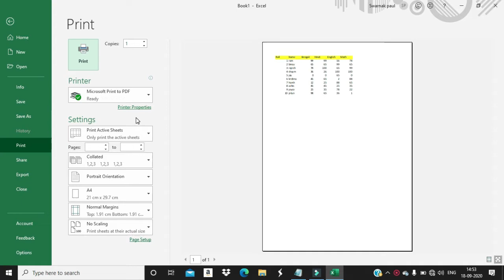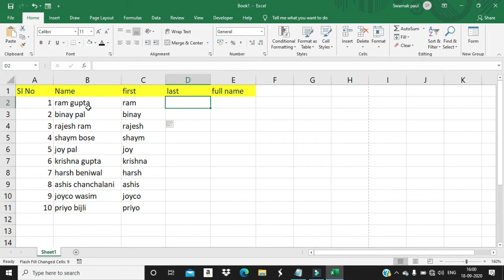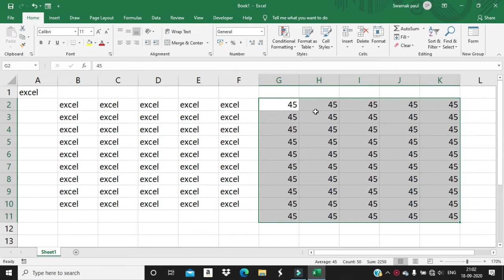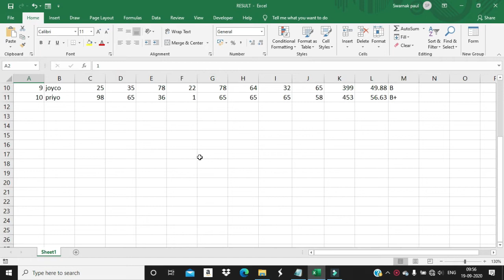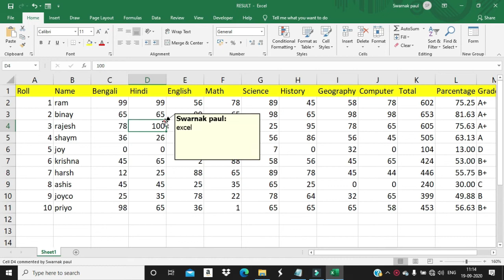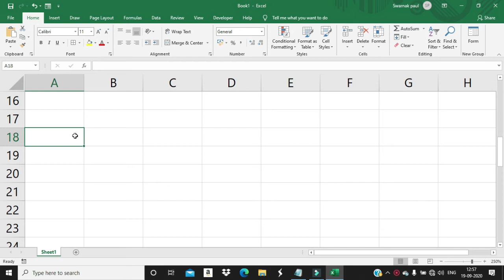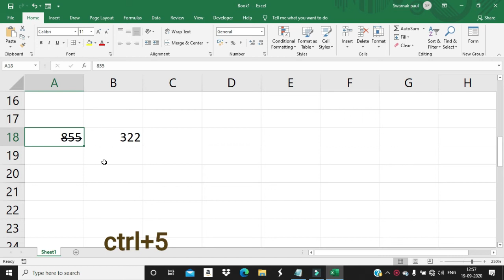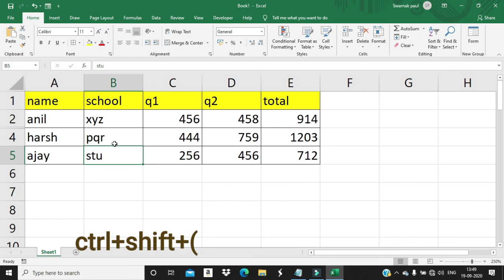Use full keyboard shortcut in excel 2019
JAI HIND
JAI BHARAT